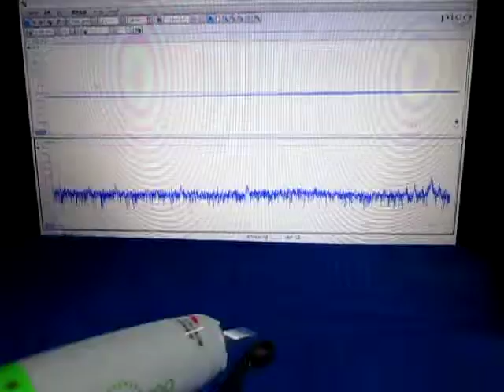ものの表面を伝搬する弾性波 （超音波システム研究所 ultrasonic-labo）